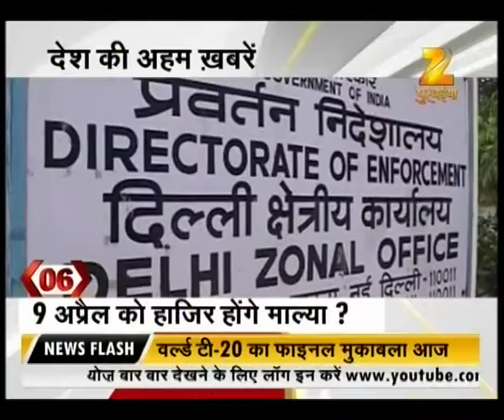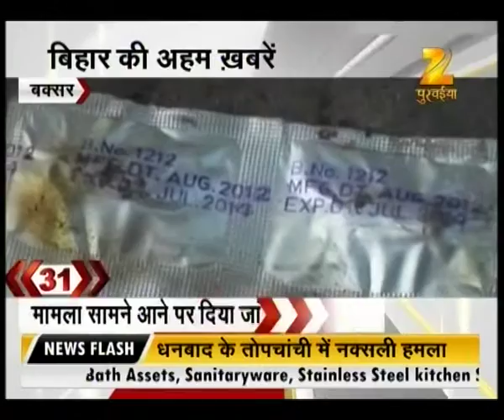Super 60 | Part 1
Watch 'Super 60' and get all the latest updates here.